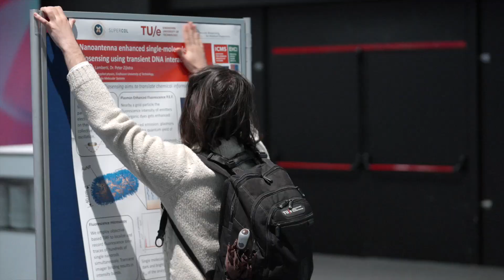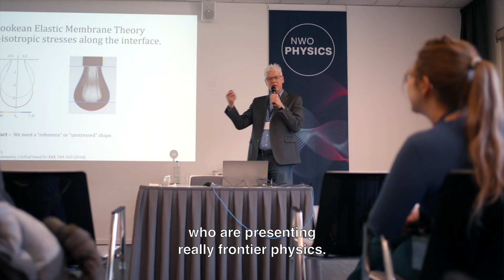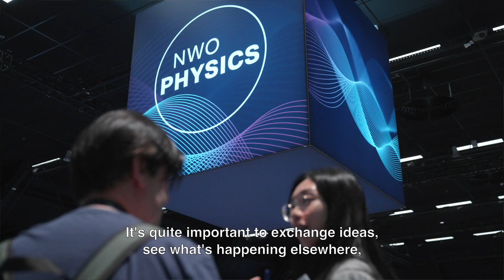NWO Physics 2023 - Aftermovie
NWO Physics is the largest annual conference in the field of physics in the Netherlands. The 2023 edition was a big success, with more than 1400 physicists setting themselves in motion to participate in an extensive scientific programme and connect with each other.